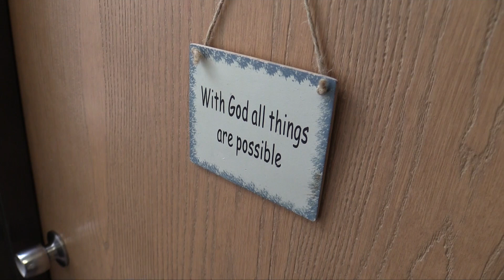Victim ID'd As Police Hunt Suspect In Crookston Death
CROOKTON, MN (iNewZ.TV) Police say Tawnja Wallace was found deceased in her downtown Crookston apartment today. Police are now searching for the man she lived with, Eddie Frazier.